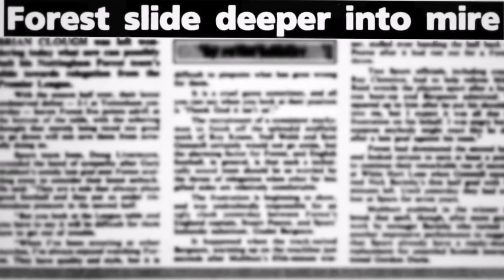DECISION TO BE MADE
August 16th 1992 saw Forest play Liverpool in Sky’s first-ever ‘Super Sunday’ clash. Forest got off to a winning start courtesy of Teddy Sheringham’s winner. When you win on the opening day, especially against a club the size of Liverpool (remember, these were still the days where Liverpool were expecting to immediately return to the title-winning groove that had swept them through the 70s and 80s), the last thing you are thinking of is relegation.

Clough had sold Des Walker to Sampdoria of Serie A in the summer, but the opening day clean sheet coupled with still having Stuart Pearce and the up-and-coming midfield star Roy Keane providing solidity and the guile of Sheringham upfront with fellow England international Nigel Clough was enough for there to be belief that Forest could well compete in the glitz and glamour of the Premier League.

The bubble was burst pretty quickly, though – within seven days of scoring the first-ever live Premier League goal on Sky, Sheringham was sold to Tottenham. Forest would go on to lose the next six before three league draws in a row stopped the rot.
Knocking Stockport out of the League Cup didn’t massively help the league form as they lost again – this time to Arsenal – on October 17th before picking up four points from a win against Middlesboro and a 0-0 draw with Sheffield United.

  A momentary bright spot appeared with a 4-1 win over Leeds at Elland Road, but it was Forest’s only win in December.

They entered 1993 five points below Wimbledon at the rock bottom of the Premier League, albeit with a game in hand. Three wins, six draws and 12 defeats led them to the worst goal difference in a league led at that point by, surprisingly, Norwich City.

January gave Clough and the side hope – an FA Cup win over Southampton inspired them to a win away at high-flying Coventry. The first month of 1993 saw them pick up nine league points and a 4th Round draw with Middlesbrough (who they beat in the replay at the start of February).

Forest went into February second from bottom on goal difference – above Joe Royle’s Oldham Athletic, a single point below Harry Bassett’s Sheffield United and three points from safety with a game in hand.

A good month could change things and they got one – a point at home to Liverpool followed later in the month by wins against Middlesboro and QPR. Could they pull this off?

At the start of March, Forest had climbed out of the relegation zone – Sheffield United, Boro and Oldham below them and still a game in hand. Was Clough’s farewell season going to end with a better story than expected?  All momentum that had been built up was lost in the next few games – a draw with Palace was followed by back-to-back 3-0 drubbings against Everton and title-chasing Norwich. Leeds got a point from the City Ground before Forest finally got a March win at the Dell, beating Southampton 2-1.

On April Fools’ Day, Forest were back in the bottom three but it wasn’t terminal – they were a point behind the Blades with Boro and Oldham beneath them. All was still to play for.

Three defeats in six days at the start of April was the killer – Villa, Blackburn and QPR in a 4-3 thriller all took maximum points off Forest. A win against Spurs gave them hope again, but little did they know that would be Brian Clough’s final league victory.

This mini-run meant Forest went into a crucial game with Wimbledon on 17th April three points from safety and second from bottom.

They lost 1-0 at Selhurst Park and followed it up with a 1-1 draw at Highbury against Arsenal.

This meant that defeat to Sheffield United in Clough’s final league match at the City Ground would mean relegation from the Premier League.

   Before kick-off, the late great Brian Moore said as Clough emerged from the tunnel and embraced a policewoman;

‘The man with the green sweater. An embrace for the law on his last home appearance. Whatever his failings, whatever his foibles, he’s been a power of good for the game of football…’

This was Clough’s 993rd match in charge of the club – 18 years at the helm and miracles delivered in years gone by.

Another one was needed.

There wasn’t one on offer this time as Forest called time on a magnificent journey without so much as a fight – Bassett’s side won 2-0, sending Forest down. Glyn Hodges and Brian Gayle were the goal scorers.

If this was the game that meant it was over, there was one last dance for Clough in the dugout – a 2-1 final day defeat to Ipswich in which his son scored the final goal of his dad’s reign.

As biographer of Clough, the BBC’s Pat Murphy said of the end;

“He had been irritated at the consensus that Forest were too good to go down and his inability to transform their performances. The pain of that relegation scarred his career. But those fans who roared their approval at the old boy in the green sweatshirt knew his value. The supreme actor-manager of football had taken his last curtain call".